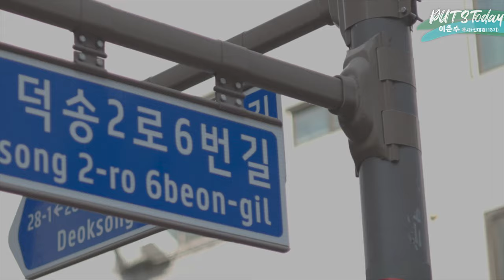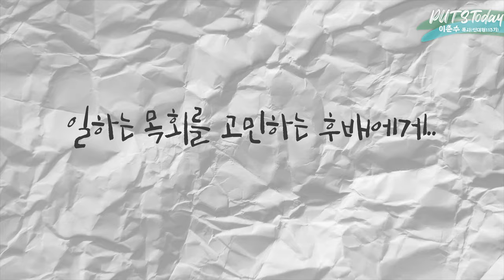[PUTS Today] EP 01. 더불어 살아가는 죽음의 길(이춘수 목사) | 장로회신학대학교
PUTS Today는 장신 동문의 사역 현장 이야기를 듣는 콘텐츠입니다.
첫번째 만난 동문은 남양주 별내동에서 오롯이서재를 운영하며 오롯이상조 장례지도사로도 활동하는 이춘수 목사입니다.

함께 세워나가는 ONE Team 장신!
Re- Vive PUTS, 다시 복음으로!

출연 |
동문 이춘수 목사(신대원 113기)